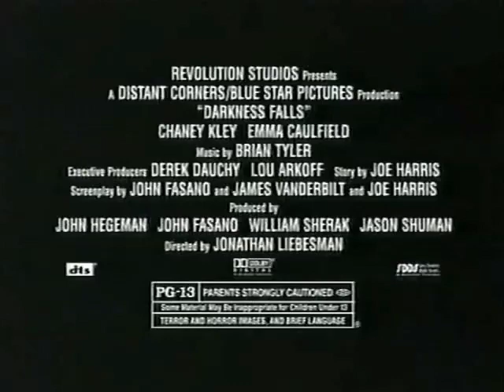Darkness Falls (2003) - TV Spot 4 (Starts Friday)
Theatrical Release: January 24, 2003 (USA); August 28, 2003 (Australia)

Starring: Chaney Kley, Emma Caufield, Antony Burrows, Lee Cormie, Grant Piro, Sullivan Stapleton, Emily Browning

A vengeful ghost posing as the Tooth Fairy terrorises children.

AKA: Don’t Peek (working title); The Ghost of Matilda Dixon (working title); Tooth Fairy (working title); The Tooth Fairy: The Ghost of Matilda Dixon (working title)